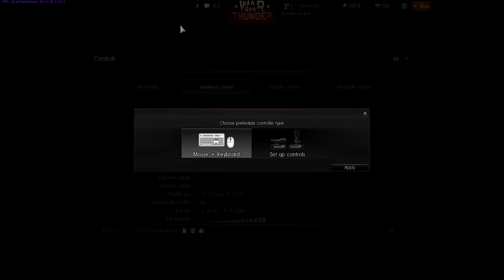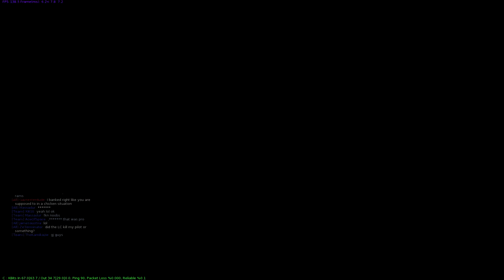First Look: War Thunder (Beta)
Currently in Open Beta, so anyone can join.  In my personal opinion it is a much stronger game than World of Warplanes.  I'd definitely recommend it if you enjoy dogfighting.